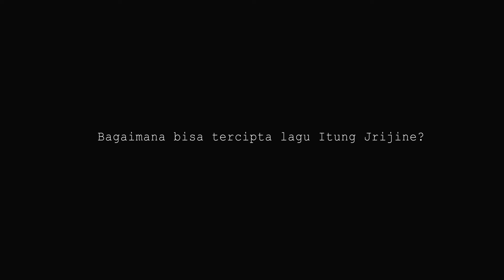EMONI - Pak Made Taro [Interview Session]